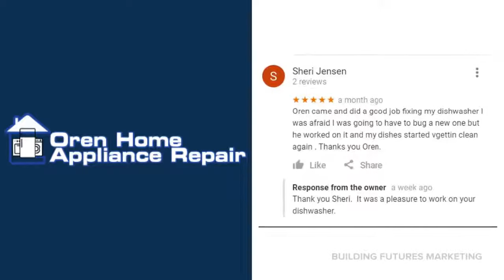Dryer Repair Service Gilbert AZ Oren Home Appliance Repair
If you need Dryer Repair Service in Gilbert AZ Call for Oren Home Appliance Repair Servicing Queen Creek, Gilbert and San Tan Valley AZ